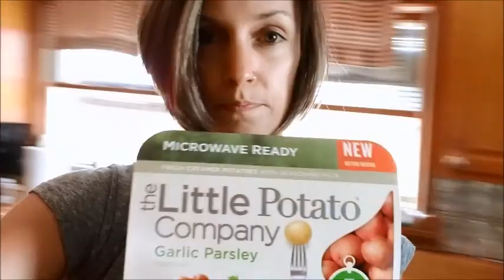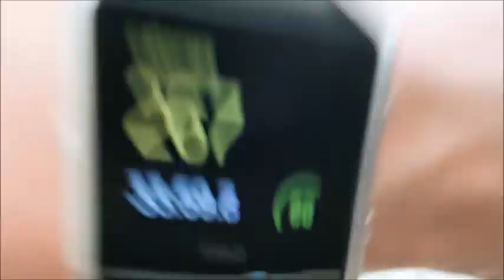MEET MY ROTTWEILER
Hey guys! Here are a few clips from my weekend. You get to meet my dog Sarge, see what I'm eating, and see some of my workout.
FULL WORKOUT:
Shoulder press with dumbbells
Lateral raises with dumbbells
Front Raises with dumbbells
Tri Set: Front raises, reverse grip, shoulder press w/ EZ bar
Around the worlds
FOLLOW ME ELSEWHERE: